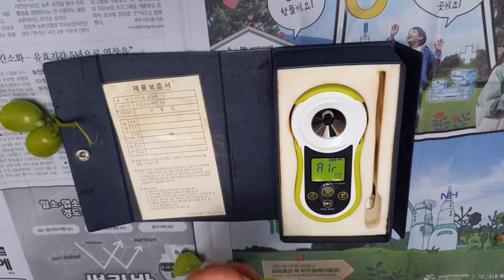36 Grapes(Shine muscat) farming diary: Is the sweetness of the grapes increasing?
36 Grapes(Shine muscat) farming diary: Is the sweetness of the grapes increasing?
Date of filming: June 29, 2023